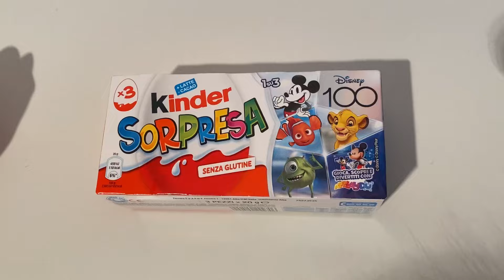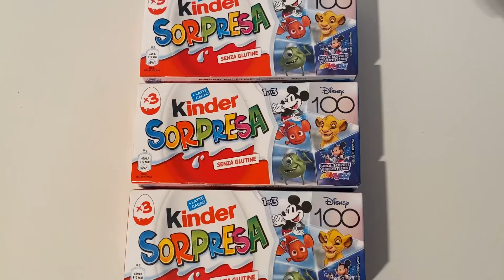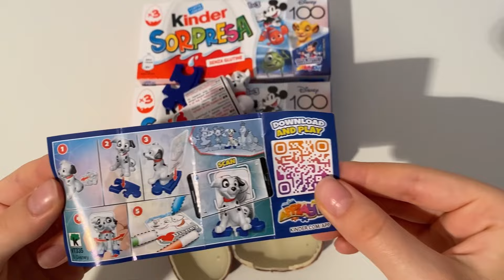Disney Kinder Surprise ASMR unboxing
kindersurprise kinder disney disney Kinder surprise ASMR video opening. We opened a Kinder surprise dedicated disney collection and showed the surprise inside. . ASMR is a fun and relaxing experience because it allows us to hear the natural sounds of the Opening. Unboxing is an anti-stress experience. The daily life of all of us is very hectic and stressful. We must try to fight the stress. sit back in your comfortable armchair with a cup of hot coffee and relax by watching our disney Kinder Surprise ASMR video. We recommend following a balanced diet. Chocolate contains a lot of sugar and should be consumed with caution